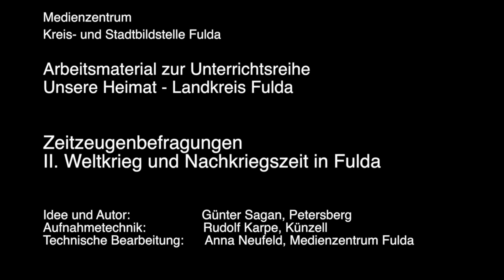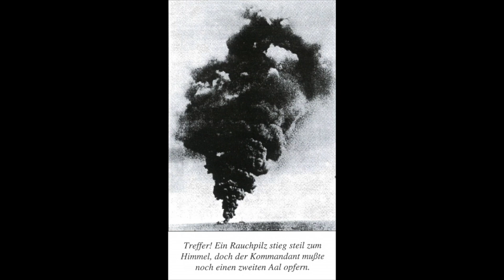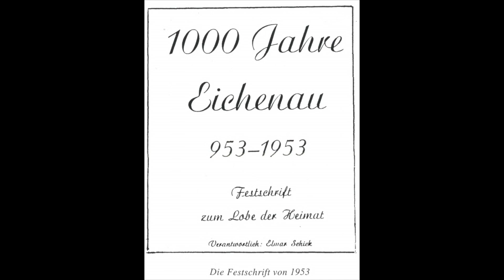Elmar Schick - Zeitzeugenbefragung durch Günter Sagan / 2. Weltkrieg und Nachkriegszeit in Fulda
Für weitere Infos bitte auf "Mehr ansehen" klicken.

Arbeitsmaterial zur Unterrichtsreihe: Unsere Heimat - Landkreis Fulda
Zeitzeugenbefragungen 2. Weltkrieg und Nachkriegszeit in Fulda

Erlebnisse von Elmar Schick im Zweiten Weltkrieg, am Kriegsende und in den ersten Nachkriegsjahren

Kapitelübersicht:

00:00 - Video-Beginn
00:12 - Zur Person von Elmar Schick
00:36 - Meldung zur Wehrmacht und U-Boot-Waffe
02:50 - Auf Feindfahrt mit U-653
08:09 - U-653 auf der Rückfahrt
13:15 - Wie ich den Krieg lebend überstand
14:13 - Kriegsende auf U-1204
18:23 - Im Dienst der letzten Reichsregierung
20:04 - In Gefangenschaft
23:53 - Wieder in Fulda Neuanfang als Schulhelfer
29:17 - Erfolgreicher Lehrer

Zur Person von Elmar Schick

Geboren:
17. September April 1922 in Fulda

Beruf:
Lehrer, Rektor der Johannes-Hack-Schule in Petersberg

Lebensweg:

Ab 1929:
Schulzeit (Domschule, Oberrealschule)

Sommer 1940:
Meldung zur Marine, Reifevermerk im Zeugnis

15. Oktober 1940:
Einberufung zum Reichsarbeitsdienst (RAD)

1941:
Einberufung zur Kriegsmarine / Ausbildung als Reserveoffiziersanwärter in Schleswig-Holstein und Brest

1942 – 1945:
Meldung zur U-Bootwaffe, Feindfahrt vor US-Küste / U-Booteinsatz in Ostsee

Kriegsende 1945:
Als Oberleutnant Wachdienst für Regierung Dönitz in Flensburg-Mürwik

Ab Mai 1945:
In britischer und amerikanischer Gefangenschaft

September 1945:
Entlassung aus dem Lager „Waldschänke“ in Bad Hersfeld

Ab Ende 1945:
Als Schulhelfer im Volksschulbereich in Fulda

1946:
Ausbildungslehrgang

Ab 1947:
Verschiedene Schulstellen im Kreis Fulda (Maberzell, Eichenau, Almendorf, Lehnerz, Petersberg)

Ab 1983:
Autorentätigkeit